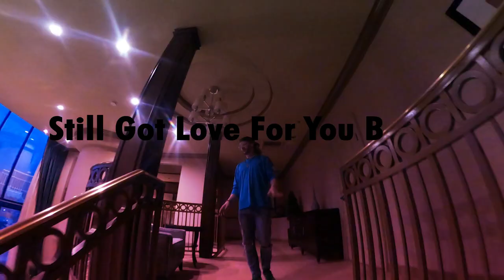Alex Keys - Still Got Love For You B (Official Video)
Still Got Love For You B Official Music Video
Directed, Written & Edited by Alex Keys
Filmed By Brandn F

Amazon Music